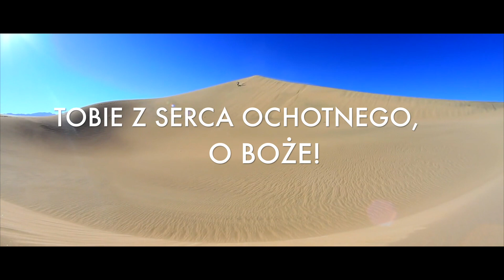Boguchwała - Przybieżeli do Betlejem (Lyric Video)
Wokal: Agnieszka Damrych
Aranżacja i Produkcja: Adam Kabaciński
Bass, Syntezator: Adam Kabaciński
Realizacja nagrań, mix i mastering: Cabatino Music Production
Lyric Video, montaż: Michał "Miczu" Ziomek
Wytwórnia: RTCK Muzyka

Zespół Boguchwała i RTCK Muzyka pragnie życzyć wszystkim na te Święta Bożego Narodzenia i na cały nadchodzący rok pokoju w sercu, ciągłego odkrywania Boga i zachwycania się Nim każdego dnia, ufności w To że On jest i zawsze nad nami czuwa, i tego abyśmy potrafili Kochać i wybaczać z rozmachem tak jak On.